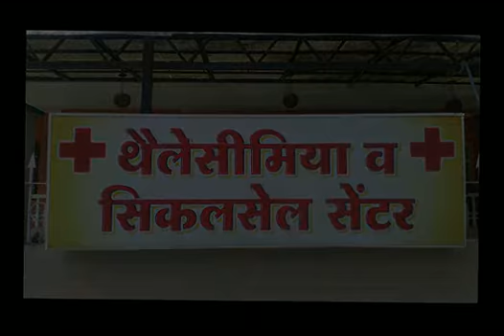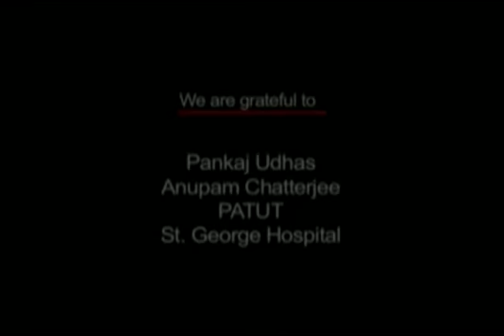Thalassemia Society of Central India wishes to build a hospital that can deal with all kinds of blood disorders that children can have. They plan to build the hospital in the medical hub of Central India, Nagpur. To contribute towards their mission, please follow the link crowdera.in/campaigns/
thalassemia-scoiety